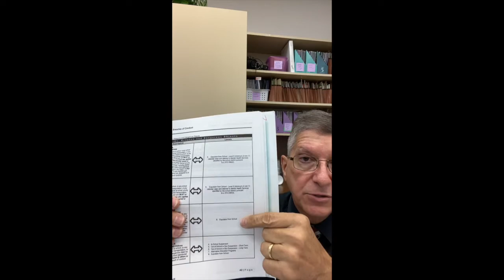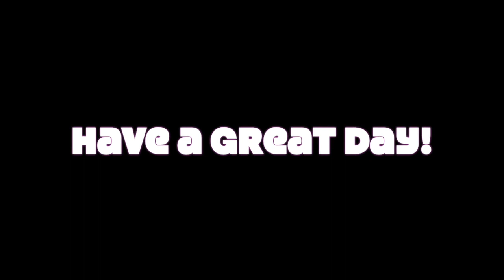Code of Conduct (grades 4-8), part 5